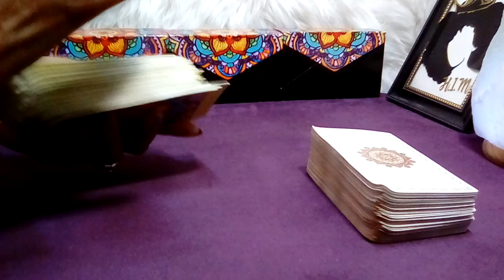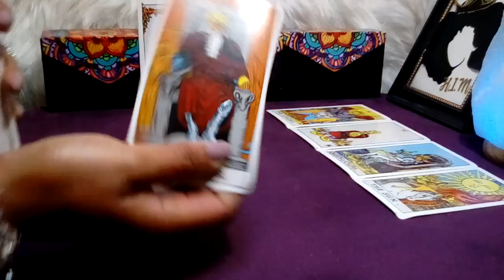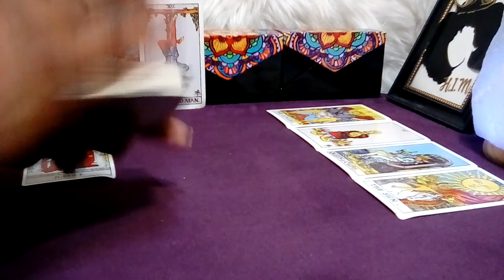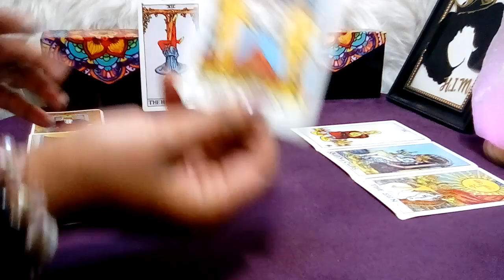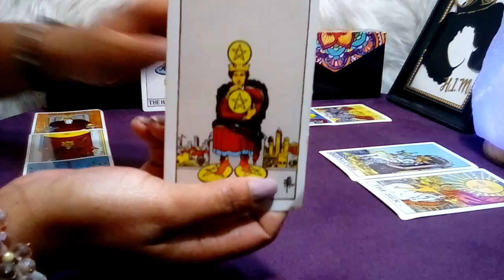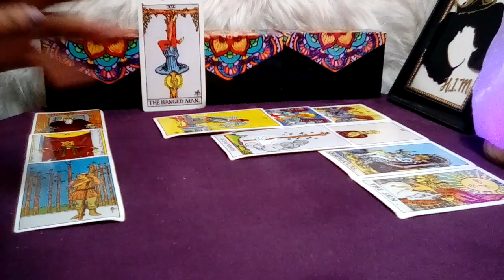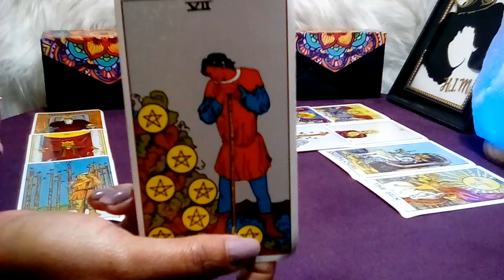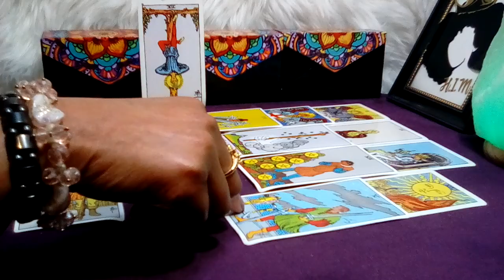SCORPIO APR 2023 (09-15) 💞 **I'M ALL YOURS SCORPIO! ONCE I TAKE CARE OF THIS!* (Peek At Your Partner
Scorpio April 2023 Tarot Love Reading.

Decks Used:
Cosmic Tarot
Crystal Visions
The Pictorial Key
Rider-Waite Tarot